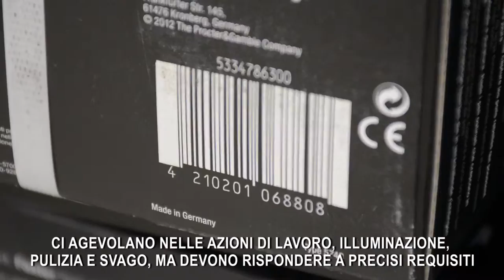L’etichettatura dei prodotti elettrici e degli elettrodomestici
Guarda il filmato per scoprire le principali indicazioni che devono trovarsi obbligatoriamente nell’etichetta di ogni prodotto elettrico ed elettrodomestico ed evitare sia le eventuali sanzioni, in caso di inadempienza, a carico di produttori, distributori e importatori di prodotti elettrici, sia rischi per la salute dell’utilizzatore.
Questo video fa parte della campagna di sensibilizzazione rivolta agli operatori, realizzata dall’Ufficio Metrologia Legale e Sicurezza Prodotti della Camera di Commercio di Firenze.